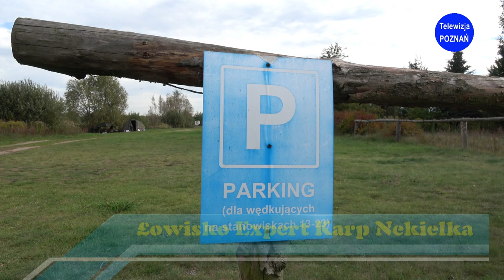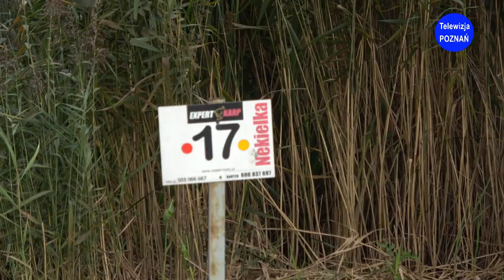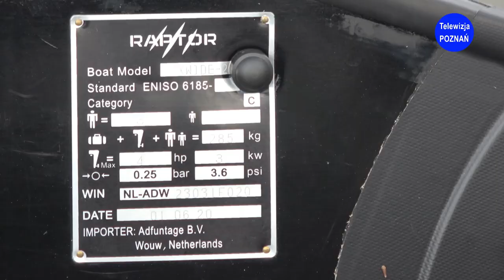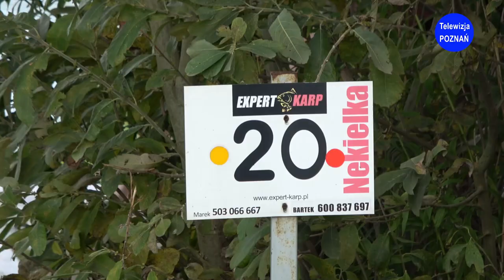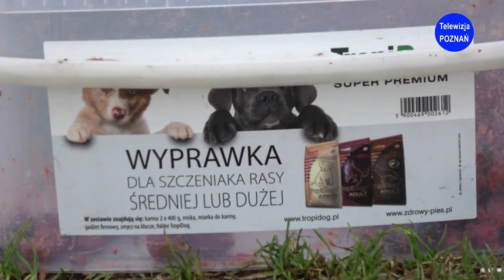Amury Karpie Łowisko Expert Karp Nekielka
Nekielka – wieś w Polsce położona w województwie wielkopolskim, w powiecie wrzesińskim, w gminie Nekla.  Miejscowość powstała w połowie XVIII w. jako osada olęderska w wyniku osiedlenia się tutaj holenderskich mennonitów.We wsi znajduje się nieczynny kościół poewangelicki, służący obecnie jako okazjonalna sala koncertowa. Na terenie wsi występują także liczne stawy.
Łowisko Expert Karp Nekielka znajduje się w wielkopolsce.Powierzchnia18 hektarów, wspaniałe okazy karpi i amurów, cisza, spokój, bezpieczeństwo.Akwen ten znajduje się w odległości około 30 km od Poznania i 20 km od Wrześni przy trasie Warszawa-Poznań. W niewielkiej odległości od Łowiska znajduje się kilka hoteli oraz lokali gastronomicznych. Każdy karpiarz korzystający z Łowiska po zamówieniu jedzenia może liczyć na dowóz posiłków na stanowisko przez firmy współpracujące z firmą Expert-Karp. Łowisko Nekielka jest zbiornikiem po żwirowym o bardzo zróżnicowanym dnie oraz głębokości kształtującej się od 1 do 4m, bogaty w faunę i florę. Zbiornik ma ponad 18 ha powierzchni i do połowy otoczony jest lasem. Dla wędkarzy wyznaczono 23 dwuosobowe stanowiska - sektory, których obszar na wodzie oznaczony jest bojami krańcowymi. Na brzegu znajdują się tabliczki z numerami stanowisk.